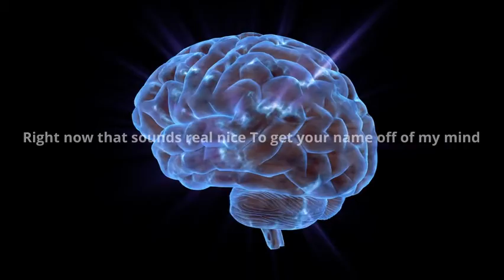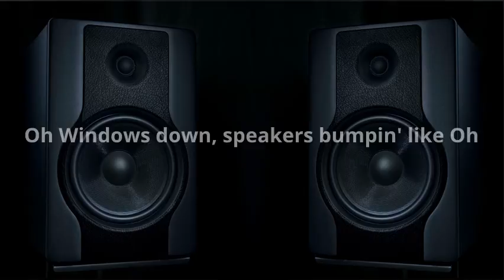Dirt Road by Kidd G lyric video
Student project made in Innovation and Technology class. Made in WeVideo. Song is copyrighted by Kidd G.